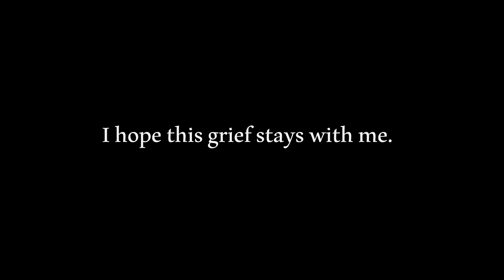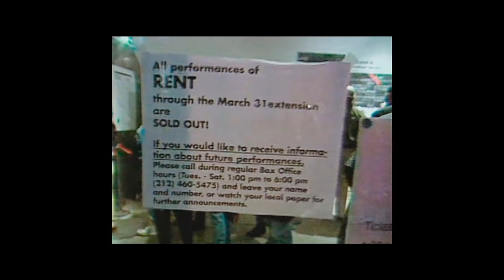Andrew Garfield - I hope this grief stays with me.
A tribute to Andrew Garfield, his mother, Jonathan Larson, and the power of art.

Andrew Garfield grieves the recent loss of his mother and expresses his thoughts on grief through art with his role as Jonathan Larson in "tick, tick... BOOM!".